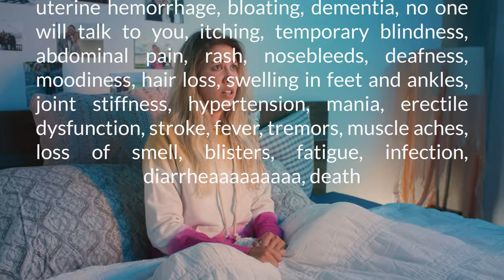Web Commercial for Sunday Scaries | By Blue Barn Creative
A fun spot we created for Sunday Scaries CBD Tintcure.

to learn more about the Blue Barn Creative Video Agency.